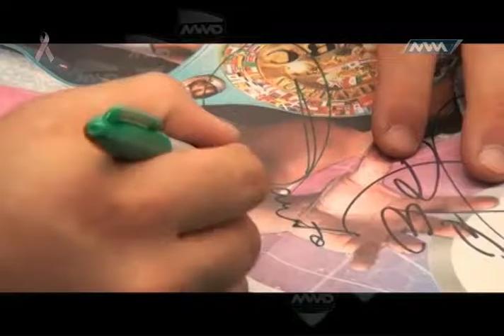Estreno: Segunda Temporada , MVM Deportes . Bloque 4